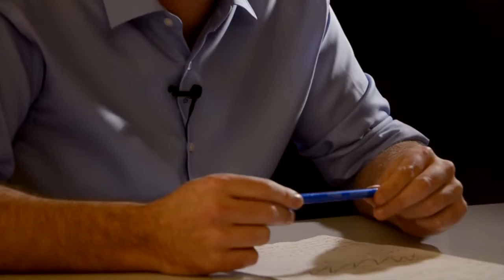Landrat 2016 - Simon Stadler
"Dü hesch d Wahl" - unter diesem Namen stellt Politcast Uri die jungen Kandidatinnen und Kandidaten für die Landratswahl 2016 vor. Diesmal Simon Stadler, CVP, Altdorf